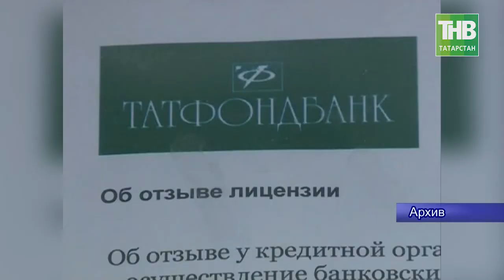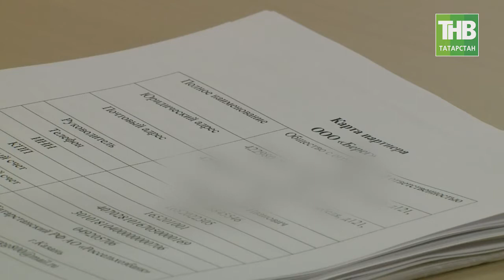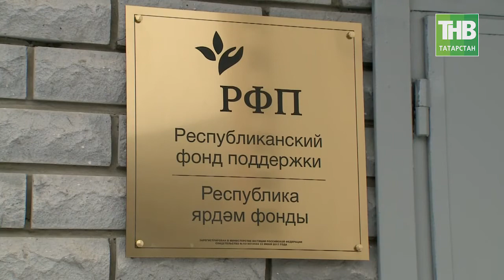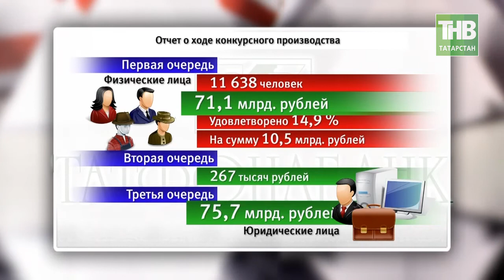Глава "Татфондбанка" Роберт Мусин из СИЗО отправлен домой. 7 дней - ТНВ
Еще одна самая обсуждаемая тема недели. Приволжский районный суд Казани отпустил бывшего председателя правления Татфондбанка Роберта Мусина из СИЗО. Мера пресечения содержания под стражей была заменена на домашний арест. Помнится, что за время следствия Мусин неоднократно жаловался на ухудшение здоровья, несколько раз получал врачебную помощь и трижды был госпитализирован. Возможно с этим и было связано изменение меры пресечения. Ранее еще в декабре прошлого года, следователи по громкому делу о крахе Татфондбанка отмечали, что активная фаза проведения следственных мероприятий уже завершена, изъята большая часть документов, выявлены дополнительные эпизоды. В ходе расследования в одно производство были объединены 22 уголовных дела. Следователи провели обыски и наложили арест на имущество подозреваемого. Ущерб от действий бывшего главы правления банка, как установило следствие, превышает 50 миллиардов рублей.

После краха Татфондбанка прошел уже год. В течение всего этого года Агентство по Страхованию Вкладов, как конкурсный управляющий, проводило инвентаризацию имущества банка, определяло кредиторов, которые должны получить компенсацию за счет реализации этого имущества. Но ситуация по-прежнему напряженная и непростая. Активы не покрывают всех обязательств банка перед вкладчиками, поэтому Правительство Татарстана в свое время пошло на создание фонда поддержки пострадавших юридических и физических лиц.

Координаты:
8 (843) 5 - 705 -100

Таяну ноктасы. В эфире: пн, вт, ср, чт - 19:00

7 дней. В эфире: вс - 19:30, 21:30